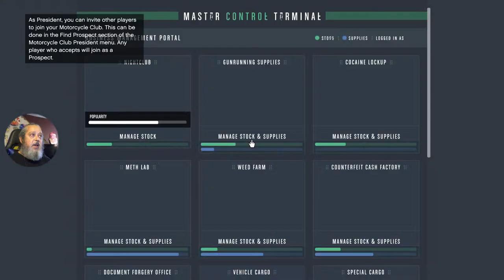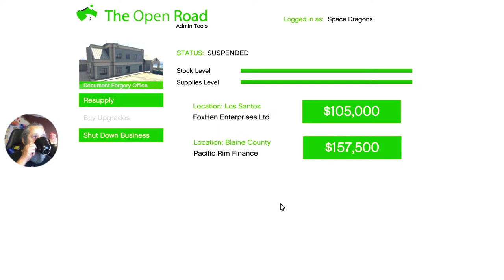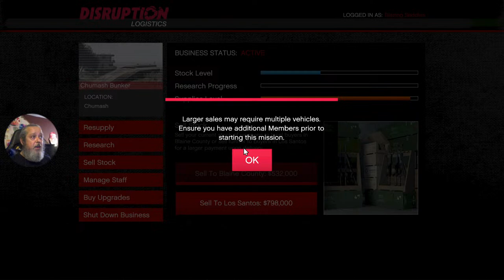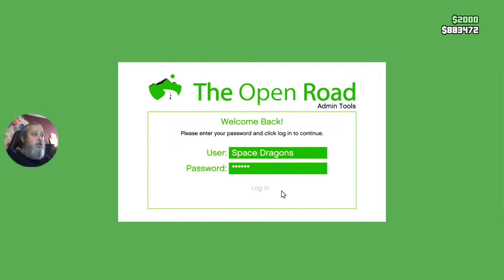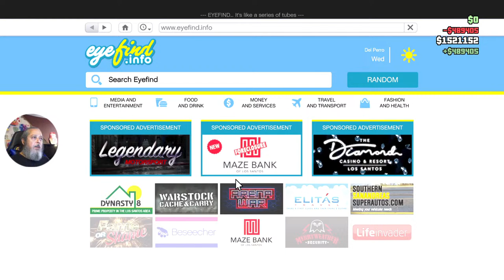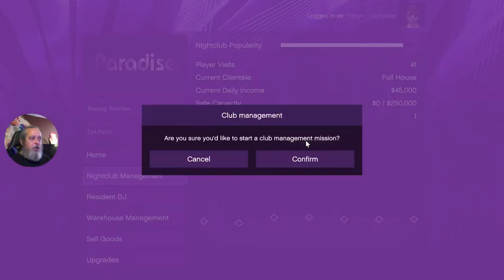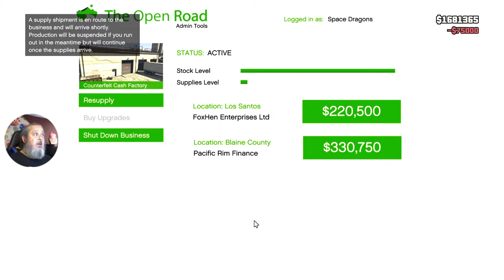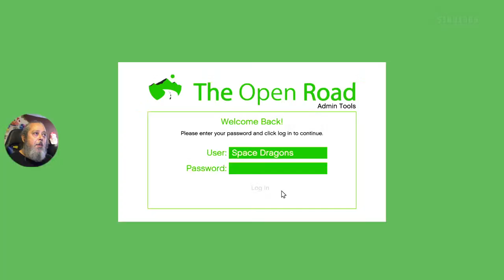63 Year Old Gamer - GTA5 Online E67